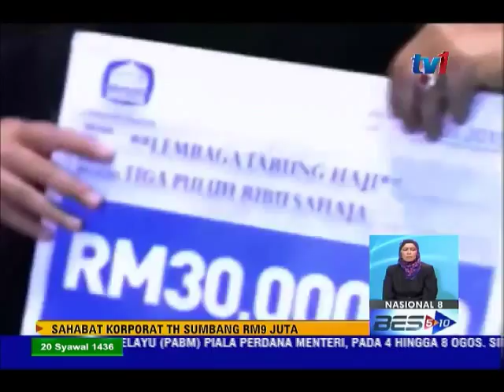SAHABAT KORPORAT TABUNG HAJI SUMBANG RM9 JUTA [4 OGOS 2016]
Sempena musim haji ini, syarikat - syarikat swasta, institusi korporat dan persendirian mengambil berkat menyumbang barangan keperluan jemaah haji bernilai lebih 9 juta ringgit.

Sumbangan disalur 34 rakan strategik Tabung Haji menerusi program Sahabat Korporat TH.